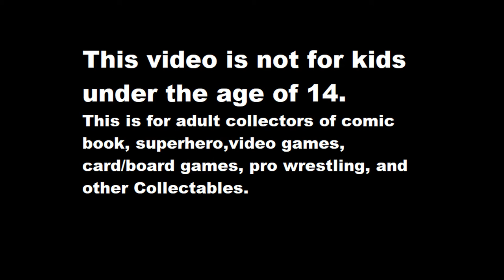King of Fighters 2002 Unlimited Match Speedrun (12:09:23)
King of Fighters 2002 Unlimited Match Speedrun (12:09:23)

Reviews of video games, Cons, board games, food...